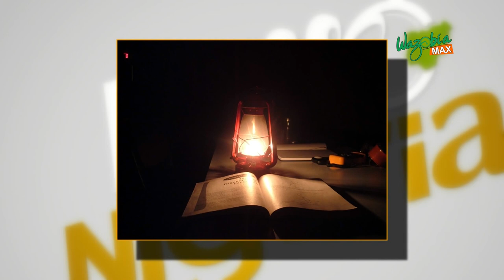Lighting Up Nigeria - Hello Nigeria